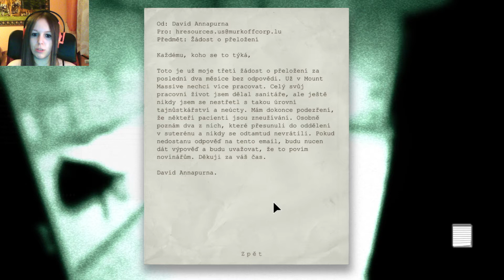Outlast #9 Arwen a její Let´s Play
9. díl ze hry Outlast. Potíže s novým kamarádem :(